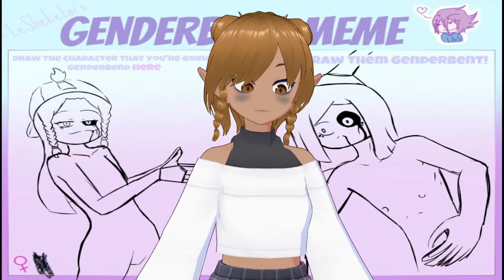I like Face tracking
Description